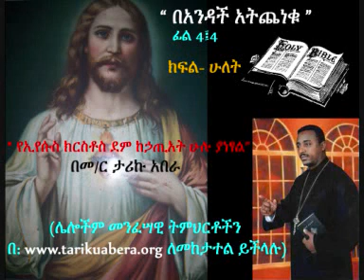«በአንዳች አትጨነቁ»ፊል4፥6 ክፍል 2 by Memhir Tariku Abera www tarikuabera org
ወደ ፊልጵስዩስ ሰዎች

ምዕራፍ: 4

6 ጌታ ቅርብ ነው። በነገር ሁሉ በጸሎትና በምልጃ ከምስጋና ጋር በእግዚአብሔር ዘንድ ልመናችሁን አስታውቁ እንጂ በአንዳች አትጨነቁ።

ምዕራፍ 4

1 ስለዚህ፥ የምወዳችሁና የምናፍቃችሁ፥ ደስታዬና አክሊሌ የምትሆኑ ወንድሞቼ ሆይ፥ እንዲሁ በጌታ ቁሙ፥ ወዳጆች ሆይ።
2 በአንድ አሳብ በጌታ እንዲስማሙ ኤዎድያንን እመክራለሁ ሲንጤኪንንም እመክራለሁ።
3 አንተም ደግሞ በሥራዬ አብረህ የተጠመድህ እውነተኛ ሆይ፥ እንድታግዛቸው እለምንሃለሁ፤ ስሞቻቸው በሕይወት መጽሐፍ ከተጻፉት ከቀሌምንጦስና ደግሞ ከእኔ ጋር አብረው ከሠሩት ከሌሎቹ ጋር በወንጌል ከእኔ ጋር አብረው ተጋድለዋልና።
4 ሁልጊዜ በጌታ ደስ ይበላችሁ፤ ደግሜ እላለሁ፥ ደስ ይበላችሁ።
5 ገርነታችሁ ለሰው ሁሉ ይታወቅ።
6 ጌታ ቅርብ ነው። በነገር ሁሉ በጸሎትና በምልጃ ከምስጋና ጋር በእግዚአብሔር ዘንድ ልመናችሁን አስታውቁ እንጂ በአንዳች አትጨነቁ።
7 አእምሮንም ሁሉ የሚያልፍ የእግዚአብሔር ሰላም ልባችሁንና አሳባችሁን በክርስቶስ ኢየሱስ ይጠብቃል።
8 በቀረውስ፥ ወንድሞች ሆይ፥ እውነተኛ የሆነውን ነገር ሁሉ፥ ጭምትነት ያለበትን ነገር ሁሉ፥ ጽድቅ የሆነውን ነገር ሁሉ፥ ንጹሕ የሆነውን ነገር ሁሉ፥ ፍቅር ያለበትን ነገር ሁሉ፥ መልካም ወሬ ያለበትን ነገር ሁሉ፥ በጎነት ቢሆን ምስጋናም ቢሆን፥ እነዚህን አስቡ፤
9 ከእኔ የተማራችሁትንና የተቀበላችሁትን የሰማችሁትንም ያያችሁትንም እነዚህን አድርጉ፤ የሰላምም አምላክ ከእናንተ ጋር ይሆናል።
10 ነገር ግን አሁን ከጊዜ በኋላ ስለ እኔ እንደ ገና ልታስቡ ስለ ጀመራችሁ፥ በጌታ እጅግ ደስ ይለኛል፤ ጊዜ አጣችሁ እንጂ፥ ማሰብስ ታስቡ ነበር።
11 ይህን ስል ስለ ጉድለት አልልም፤ የምኖርበት ኑሮ ይበቃኛል ማለትን ተምሬአለሁና።
12 መዋረድንም አውቃለሁ መብዛትንም አውቃለሁ፤ በእያንዳንዱ ነገር በነገርም ሁሉ መጥገብንና መራብንም መብዛትንና መጉደልን ተምሬአለሁ።
13 ኃይልን በሚሰጠኝ በክርስቶስ ሁሉን እችላለሁ።
14 ሆኖም በመከራዬ ከእኔ ጋር ስለ ተካፈላችሁ መልካም አደረጋችሁ።
15 የፊልጵስዩስ ሰዎች ሆይ፥ ወንጌል በመጀመሪያ ሲሰበክ፥ ከመቄዶንያ በወጣሁ ጊዜ፥ ከእናንተ ብቻ በቀር ሌላ ቤተ ክርስቲያን በመስጠትና በመቀበል ስሌት ከእኔ ጋር እንዳልተካፈለች እናንተ ደግሞ ታውቃላችሁ፤
16 በተሰሎንቄ እንኳ ሳለሁ፥ አንድ ጊዜና ሁለት ጊዜ ያስፈለገኝን ሰዳችሁልኝ ነበርና።
17 በስሌታችሁ የሚበዛውን ፍሬ እንጂ ስጦታውን ፈላጊ አይደለሁም።
18 ነገር ግን ሁሉ አለኝ ይበዛልኝማል፤ የመዓዛ ሽታና የተወደደ መሥዋዕት የሚሆነውን ለእግዚአብሔርም ደስ የሚያሰኘውን ስጦታችሁን ከአፍሮዲጡ ተቀብዬ ተሞልቼአለሁ።
19 አምላኬም እንደ ባለ ጠግነቱ መጠን በክብር በክርስቶስ ኢየሱስ የሚያስፈልጋችሁን ሁሉ ይሞላባችኋል።
20 ለአምላካችንና ለአባታችንም እስከ ዘላለም ድረስ ክብር ይሁን፤ አሜን።
21 ለቅዱሳን ሁሉ በክርስቶስ ኢየሱስ ሰላምታ አቅርቡ። ከእኔ ጋር ያሉቱ ወንድሞች ሰላምታ ያቀርቡላችኋል።
22 ቅዱሳን ሁሉ ይልቁንም ከቄሣር ቤት የሆኑቱ ሰላምታ ያቀርቡላችኋል።
23 የጌታችን የኢየሱስ ክርስቶስ ጸጋ ከመንፈሳችሁ ጋር ይሁን፤ አሜን።